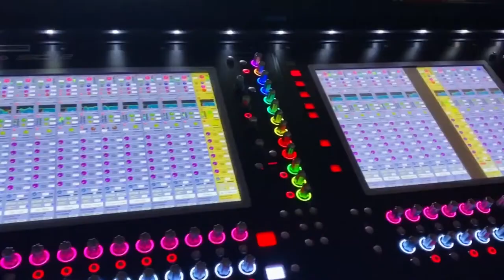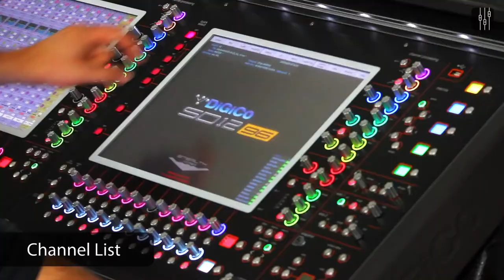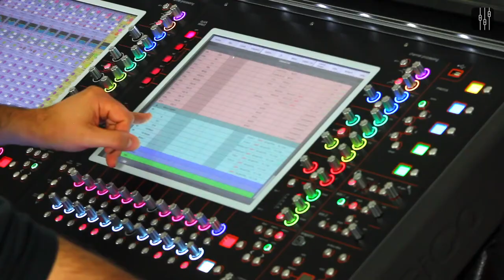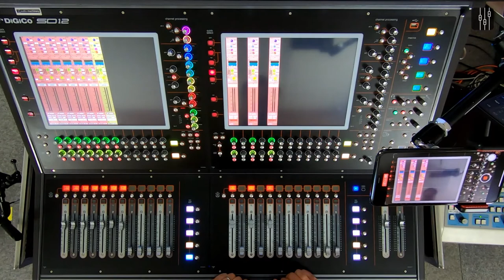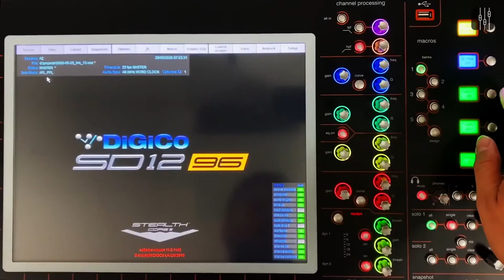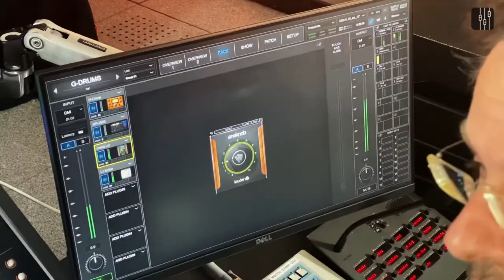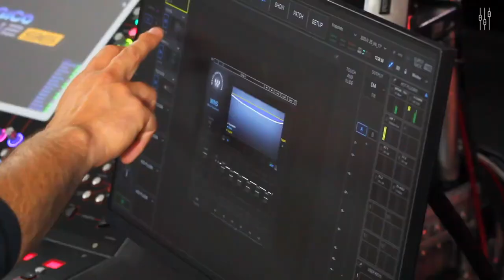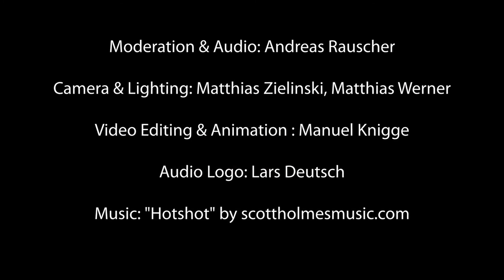Andreas Rauscher Locked Up With A DiGiCo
Watch Andreas Rauscher give an in-depth look at the audio set up for the TV show Late Night Berlin.

Andreas uses an SD 12-96 console to explain how he manages the sound for the show band, the shows singing games, and all other musical elements in the show.